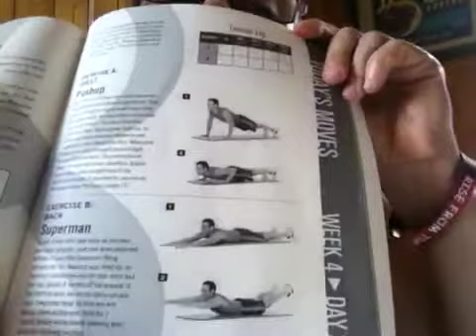Day 22/wk 4 "How to get started on a new fitness program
My vlog of Day 22/week 4 on "8 Minutes in the Morning" by Jorge Cruise